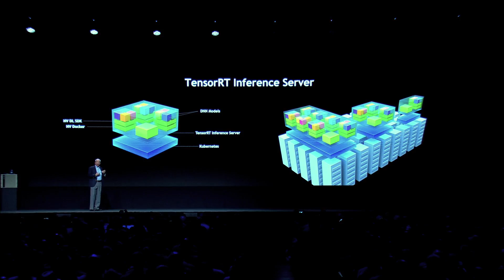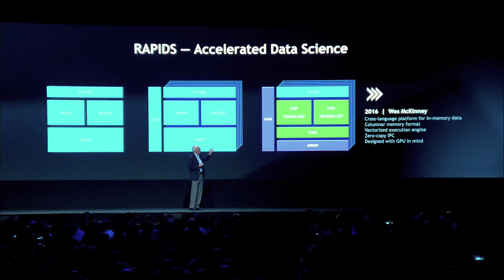GTC Israel 2018 Highlights - 17th & 18th October 2018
Discover the highlights from this year's GTC Israel in Tel Aviv, 17th-18th October.